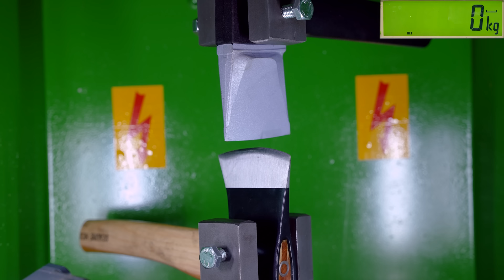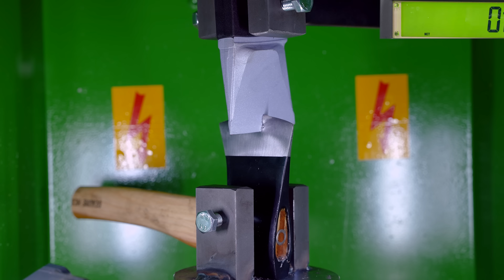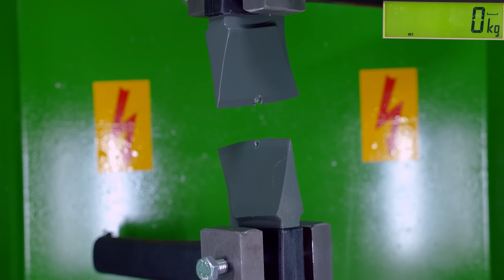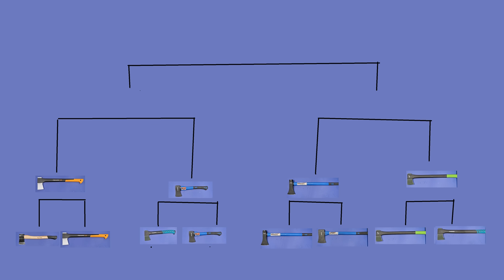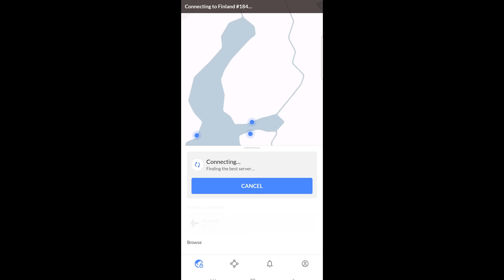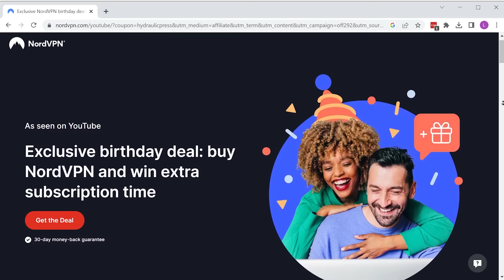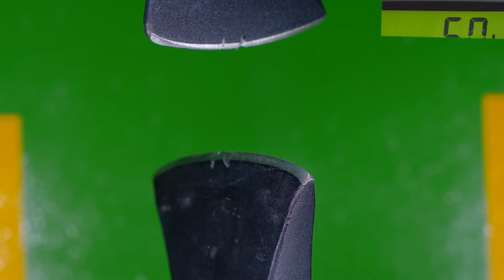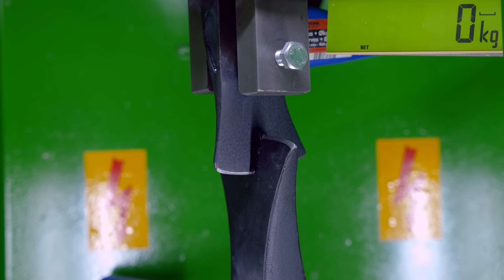Brutal Axe Test with Hydraulic Press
Which is the most durable axe? Cheap or expensive? We are going to but axes against each other in our 150 ton hydraulic press to find out! We have also 240 ton force sensor to show how much force can the axes take.